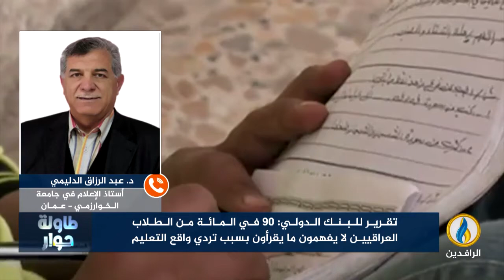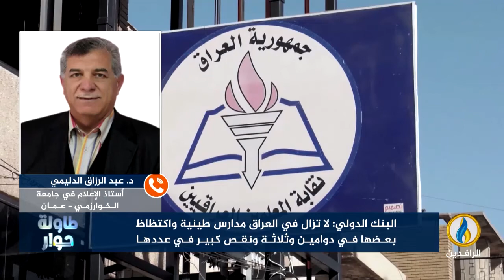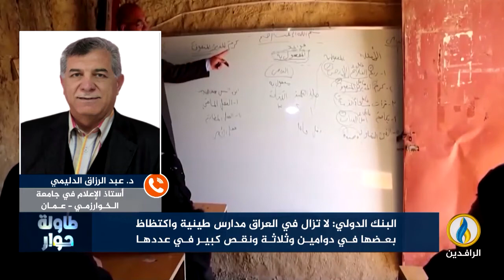طاولة_حوار | تقرير البنك الدولي عن تردي الواقع التعليمي في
ضيوف الحلقة:
د. عبد الحميد العاني - الناطق الرسمي باسم هيئة علماء المسلمين في العراق
د. عبد الرزاق الدليمي - أستاذ الإعلام في جامعة الخوارزمي - عمان

تقديم:
ماجد الجميلي